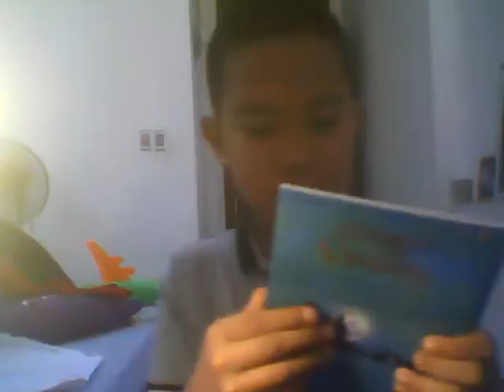stories of vampires